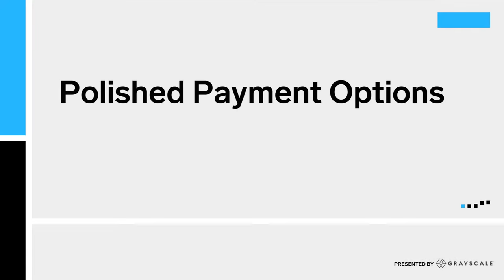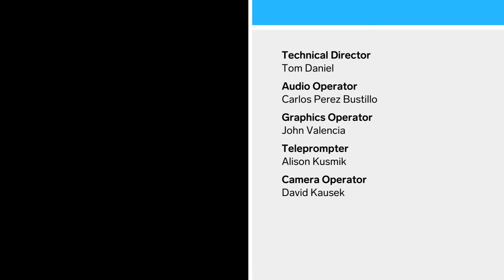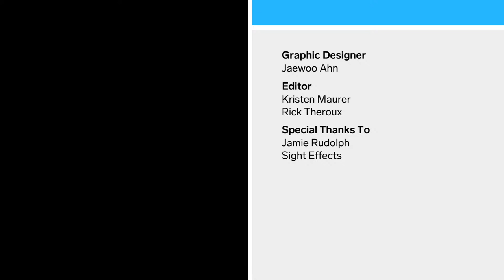Finance Industry Leaders On Disrupting The Ordinary And The Future Of Finance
Insider's virtual event "The Future of Finance: Disrupting the Ordinary" includes live conversations with Insider editors and leaders from large corporations in the finance sector, focused on digital payments and banking, cryptocurrency, and sustainability.

Sessions will discuss digital payment platforms, contactless and instant payment, ESG investing, and fintech.

Presented by Grayscale

Speakers include:
David Tyrie, Head of Digital, Bank of America
John Hoeppner, Head of US Stewardship and Sustainable Investments, Legal & General Investment Management America (LGIM America)
Karen Karniol-Tambour, Co-Chief Investment Officers for Sustainability, Bridgewater Associates
Lia Cao, Head of Wholesale Payment Solutions, JPMorgan Chase
Matthew Sueoka, Vice President and Head of Global Strategy, Partnerships & Enablement, Amex Digital Labs
Michael Sonnenshein, CEO, Grayscale Investments